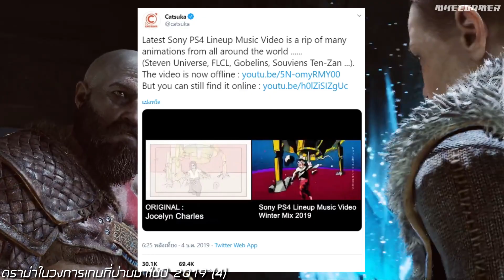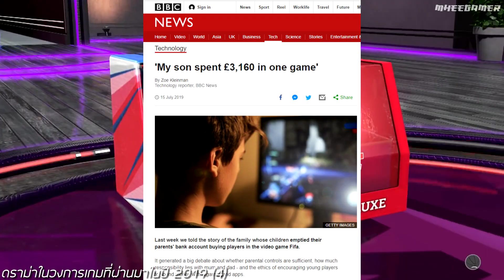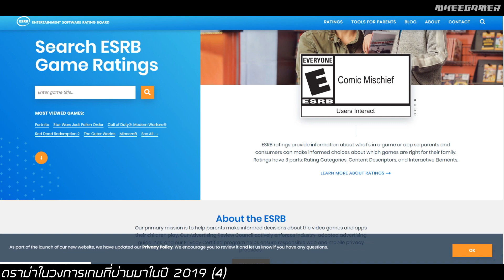ดราม่าในวงการเกมที่ผ่านมาในปี 2019 (จบ)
ดราม่าในวงการเกมที่ผ่านมาในปี 2019 (สุดท้ายแล้วจ้า) วันนี้มาเล่าเรื่องดราม่าที่คิดว่าน่าจะเอามาเล่าครับน่าจะเป็นพาทสุดท้ายของเรื่องนี้แล้วเบื่อแล้วฮ่าๆเอาเป็นว่าลองดูแล้วกันครับว่าเป้นไงบ้าง